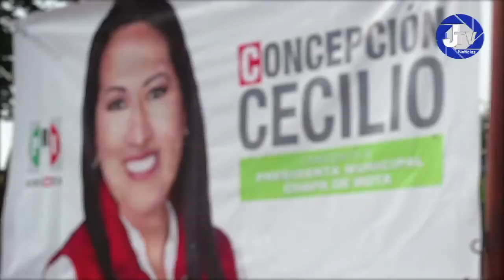Simpatizantes priistas asistieron a la macrogimnasia en Chapa de Mota